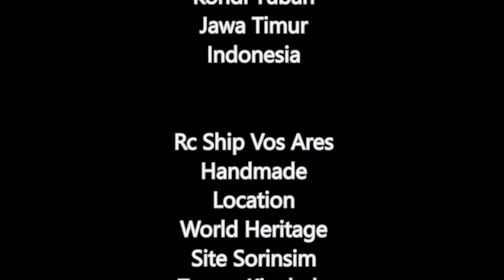Rc Ship Pacific Brigand Handmade | with Rc Ship Vos Ares Handmade Sabah Malaysia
Rc Ship Pacific Brigand Handmade Indonesia  with
Rc Ship Vos Ares Handmade Sabah Malaysia
Locations :
Rc Ship Pacific Brigand
Sungai Keradenan Asmoro Kondi  Tuban
Jawa Timur Indonesia
Rc Ship Vos Ares
Sungai Tingkalanon Tandek Kota Marudu
Sabah Malaysia
Sorinsim World Heritage Site
Taman Kinabalu
Sabah Malaysia

CREDITS :

ARZE HANDMADE
Tuban Jawa Timur
Indonesia

RC SCALE MODEL BOAT SHIP

SUPPORT AMAZING ARTISTS :

THE OWNER OF MUSIC
CEPHEI Epic music empire